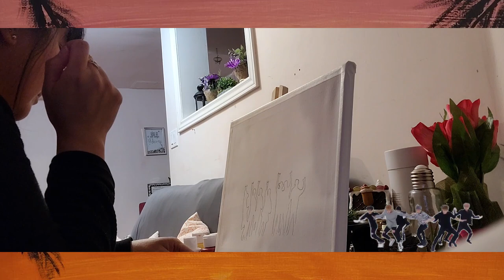BTS Bon voyage Hawaii Acrylic Painting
Hey, Lovelies! It's me Noreen!
Kamsahamnida (Thank You)  for watching!

Video Editor: Jimin